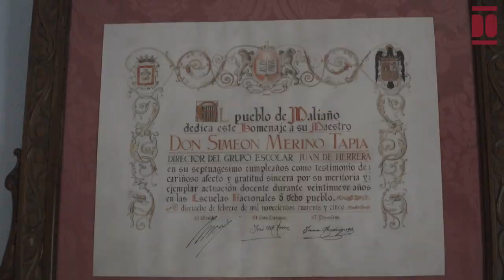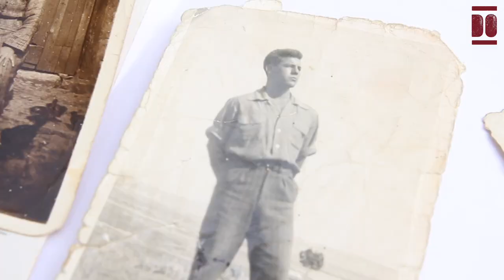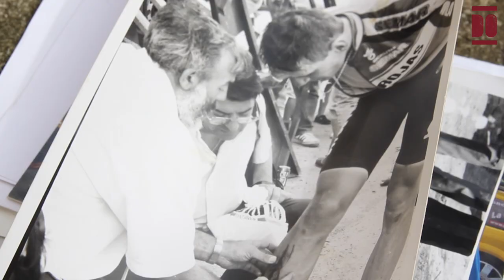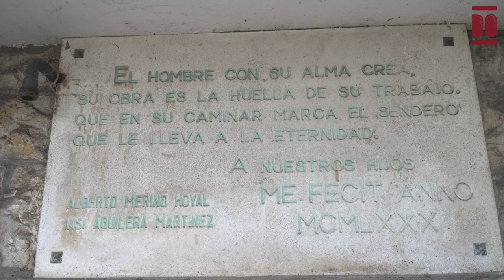Alberto Merino Hoyal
Alberto nació en su casa familiar de Maliaño en agosto de 1934. Creció en una familia numerosa, siendo el mayor de 10 hermanos y hermanas, habiendo sufrido la pérdida de otros tres. Su madre, Lucía, trabajaba en los cuidados del hogar, y su padre, Gregorio, trabajaba como secretario de la Jefatura de Sanidad de la Diputación de Cantabria. Su abuelo paterno, Don Simeón Merino Tapia,  fue maestro y director del Grupo Escolar Juan de Herrera en donde entre 1936 hasta 1945 Alberto estudió la Enseñanza Primaria. Continuó con la Enseñanza Media en el Instituto Santa Clara y en el colegio de los P.P. Escolapios y en 1951 obtuvo el título de Bachiller. Luego, comenzó a estudiar Medicina en la Facultad de Valladolid y se licenció como médico en 1957. Se inició en la especialidad en Traumatología en el Hospital de Saint André de Burdeos.
Regresado a España en octubre de 1957, comenzó a trabajar como médico de empresa en la obra del túnel de La Engaña y como titular de Vega de Pas (Cantabria). En mayo de 1958, “le tocó” ir a Melilla para hacer el Servicio Militar y se ofreció como voluntario para la Legión, siendo destinado al Peñón de Alhucemas con el Tercio Gran Capitán.
Continuó su carrera médica en el Sanatorio de Pedrosa (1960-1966), después recorrió diversos servicios en Valdecilla antes de establecer su práctica privada en Traumatología en Santander y su trabajo público en Medicina General en Camargo. Además, fue miembro del Cuadro Médico del Igualatorio de Cantabria como traumatólogo hasta el año 2002.
Alberto contrajo matrimonio con Visitación Aguilera en 1966 y entre 1968 y 1970 tuvieron a sus hijos, Susana y Huberto.Residieron en Santander, donde continuó su práctica privada en Traumatología y su trabajo público en Medicina General en Camargo hasta 1999, con intervenciones en el Sanatorio de Madrazo y en Mompía. Hasta que en 1981, la familia se estableció en una nueva casa familiar en el Alto de Maliaño. En 2014, la familia tuvo que lidiar con el triste fallecimiento de Visitación. Actualmente, Alberto se encuentra rodeado de su gran familia, en especial, de sus hijos y seis nietos y nietas.
A lo largo de su vida, Alberto practicó diversos deportes como la natación, el remo, el atletismo, el fútbol y actividades subacuáticas. A los 16 años, jugó en el club deportivo Maliaño, participando en el campeonato de Barrios. A los 17, ya en Valladolid, fue portero en la categoría juvenil del C.D. Josefinos y durante los siguientes 4 años jugó en el C.D. Arces de Primera Regional. También formó parte del club de la Facultad de Medicina en el Campeonato Universitario. Además, en esos mismos años, fue entrenador de los equipos femeninos de baloncesto y balonvolea en la Universidad.  Durante 50 años, ejerció como médico deportivo en las Carreras Ciclistas de Cantabria (Vuelta Cantabria y Circuito Montañés) y más tarde se unió al Club Cicloturista Veteranos de Camargo, recorriendo numerosas rutas en toda España y Portugal.
En 1973, Alberto obtuvo el título de patrón de embarcaciones deportivas y vela. Y fue cofundador de la Federación Cántabra de Actividades Subacuáticas, donde participó como médico e instructor en la Escuela Náutico-Pesquera. También impartió clases de Medicina Social en la Academia de Asistentes Sociales y en la Federación de Fútbol, ambas en Santander.
La literatura es una de las grandes pasiones de Alberto desde principios de los años 90. En sus escritos, se sumerge en la creación de biografías de personas destacadas y retrata de manera vívida los lugares y formas de vida de Maliaño. Algunas de estas obras literarias han sido publicadas en la Revista Altamira del Centro de Estudios Montañeses y otros medios escritos. La profunda conexión de Alberto con su tierra se manifiesta en su participación como pregonero en festividades como San Juan, San Antonio, el Carmen y el Cachón.
En resumen, Alberto guarda un profundo sentimiento de gratitud por el camino recorrido y destaca la importancia de recordar lo bueno para seguir siendo felices.